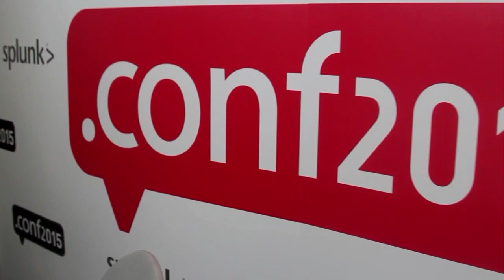Joseph Noga, KomodoCloud | Splunk .conf2015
01. Joseph Noga, KomodoCloud, visits theCUBE!. (00:20)
02. Background of KomodoCloud. (00:55)
03. The Current Cloud Market and Cloud SLAs. (01:21)
04. Is Hybrid Cloud a Real Thing?. (02:44)
05. KomodoCloud's Use of Splunk. (03:47)
06. How Customers Open Up to Splunk-Use Cases. (04:45)
07. Unusual Splunk Use Case--Law Firm. (07:05)
08. Surprises at the Splunk Conference. (08:28)
09. The Splunk Vision--Business Analytics. (09:50)
10. The Change When Everything Can Be Measured. (10:47)
11. Finding Talent in Big Data and Security. (12:00)
12. The KomodCloud Goals for the Year. (13:40)
Cloud coverage is growing throughout the enterprise

There is no slowdown in sight with regard to the enterprise consumption of the cloud, according to Joseph Noga, VP of technology for Komodo Cloud, LLC, a leader in IT transition and transformation services for enterprises, system integrators and independent software vendors.

Noga joined John Furrier and Jeff Frick, cohosts of theCUBE, from the SiliconANGLE Media team, during Splunk .conf 2015 at the MGM Grand in Las Vegas to discuss some interesting use cases for Splunk products.

Higher standards

That the team at Komodo Cloud has moved multiple company workloads to the cloud, and Noga indicated that he has not seen any major security breaches or performance issues. According to Noga, “When it comes to the cloud, SLAs that are required by the data center providers and the certifications held either meet or exceed most of the standards that you’ll find in an on premise infrastructure.”

Use case studies

The VP of technology is a reseller and services provider of Splunk products and engineer certified as well. His customers are using Splunk for various options besides security and risk management, and he explained how two clients are thinking outside the box to improve their businesses.

One of Noga’s clients is a financial institution who is using Splunk for its business analytic initiatives to monitoring and tracking financial transactions. “Initially, the institution was using Splunk specifically for log aggregation and typical security and the client needed to the money movement through the bank,” said Noga, who recommended changing some applications and tapping into the data managed by Splunk for tracking.

Before the change to the system, a customer had to wait up to 20 minutes to find out the status of a transaction. After the implementation of Splunk, the process now takes 30 seconds improving performance and customer satisfaction.

Another Kimono Cloud client in the legal industry is using it for more than enterprise security and risk management and moving toward validation of attorney billing hours. “Using phone numbers that correlate with case numbers, our client will be able to use this data for billing and audit,” said Noga.

Noga indicated one issue he is having is finding people to work with the sophisticated systems. He said, “A person had to wear many hats, know how to employ differ technology and derive specific answers.”